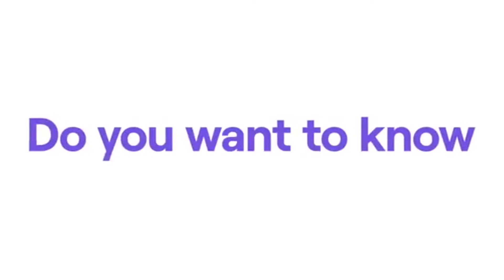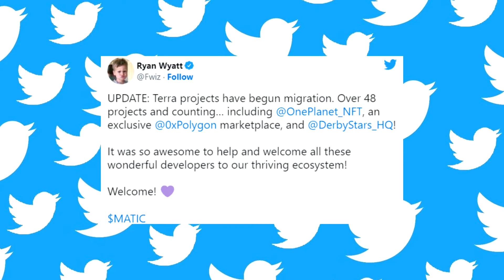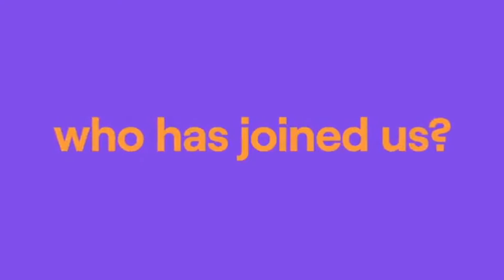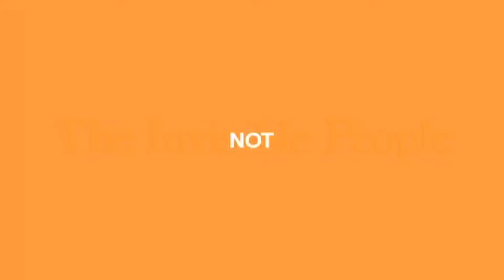¡PROYECTOS DE TERRA (LUNA) MIGRAN HACÍA POLYGON (MATIC)!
Hoy hablaremos de la migración masiva de proyectos de Terra hacia Polygon.